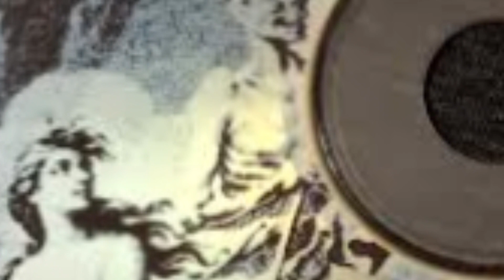Threat Of Life - Unknown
Unknown
track 7 off Threat of Life 3rd CD
Killer, Bad, Awesome 2007